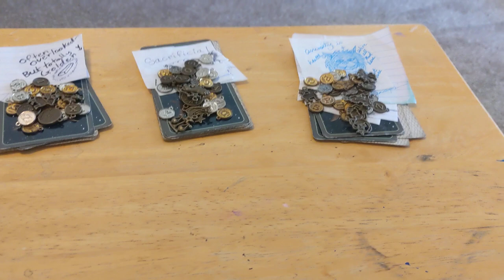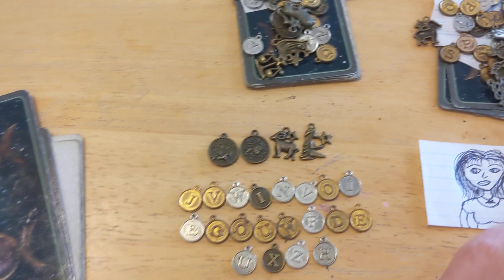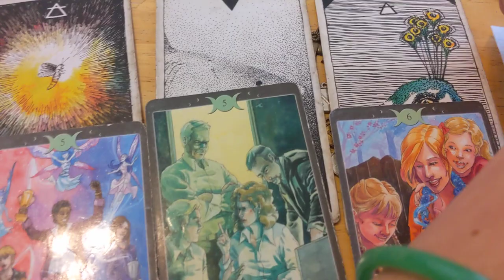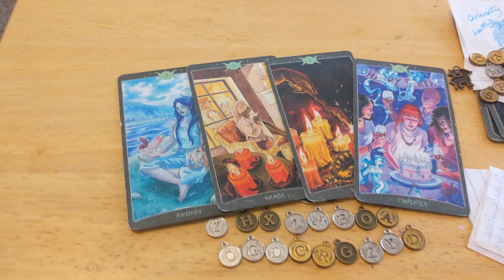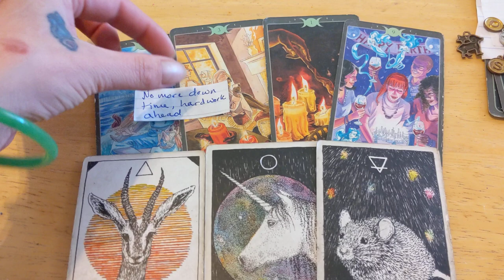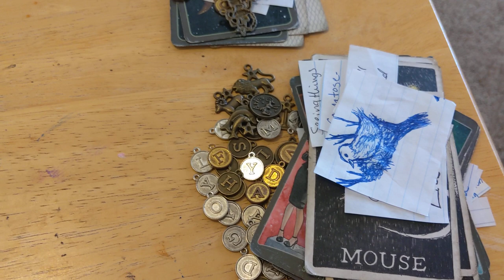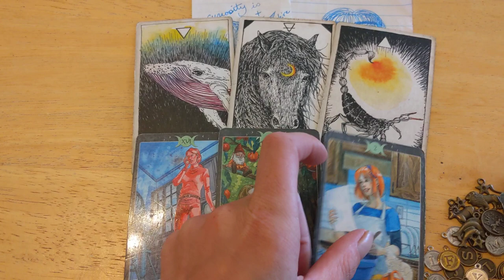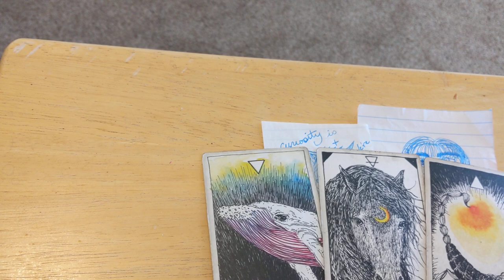Karma of the Liar/Storyteller in your life Reiki Tarot Pick a Card Reading~Win a Free Personal Read